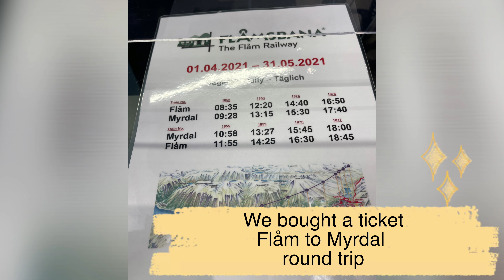SPECTACULAR VILLAGE " FLÅM" //RIB TOUR //FLÅMSBANEN// WESTERN PART OF NORWAY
Hello guys let me show you the beauty of FLÅM.
FLÅM is a village  in Aurland municipality in western county. Flåm is located in the innermost part of the Aurlandsfjord and it has about 400 inhabitants and consist mostly of scattered wooden houses. Flåmselvi ,which originated from the Omnbreen glacier north of Hardangerjøkulen, flows through Flåmsdalen.
Some say its a tourist attraction . It is. Some say its for old people. NO, its for everyone. Some say its expensive .Everything is expensive in Norway. Some say its one of the most beautiful train  rides in the world. It certainly is.
YES ,its busy, its expensive,its full of tourist,and all those things. BUT its also a spectacular trip! Do you really want to miss it just because its popular?! Would you miss the Eiffel tower in Paris or the Statue of Liberty in New York?
 Go early in the morning ,take very first  train in summer, come offseason. DO WHATEVER WORKS BEST FOR YOU, BUT DONT MISS FLÅM SCENIC RAILWAY!..